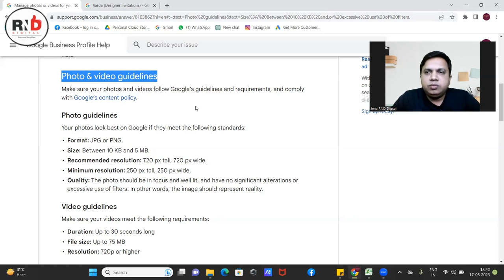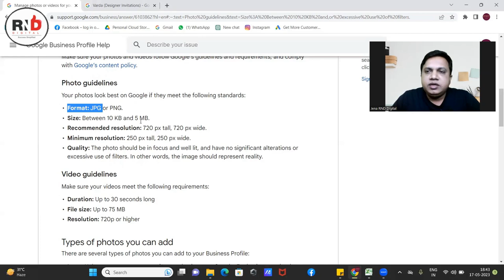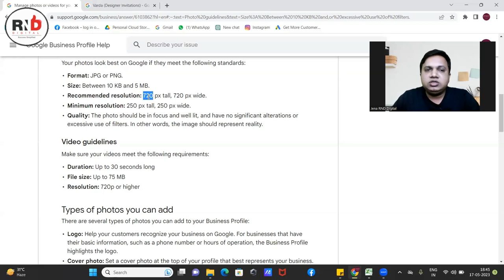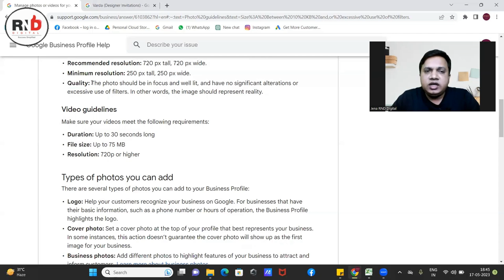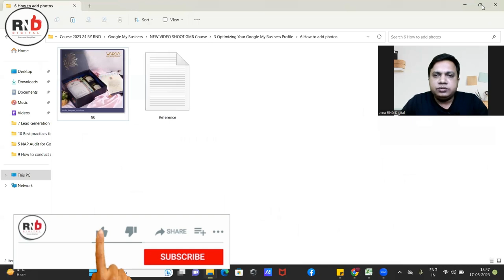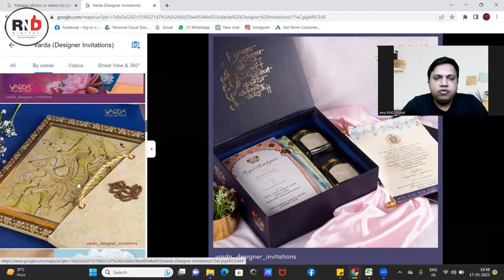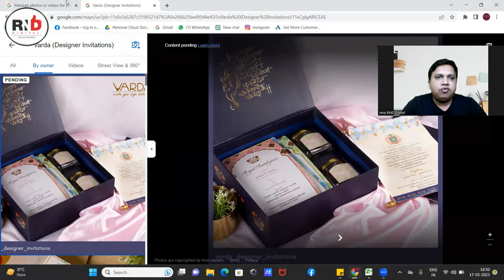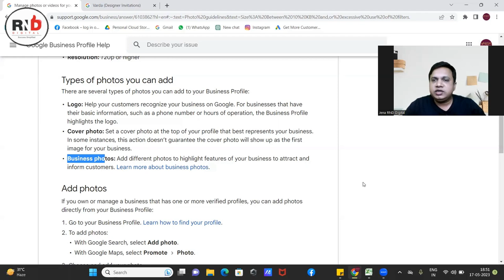Google My Business में Photos कैसे ADD करें? | GMB Photos Tutorial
In this video, we will guide you on how to add photos to your Google My Business listing. Adding photos to your Google My Business profile is an essential step in enhancing your online presence and attracting more customers. In this video  we'll provide you with easy-to-follow instructions on how to add captivating photos to your Google My Business listing.

When it comes to optimizing your Google My Business profile, visuals play a crucial role in making a positive first impression on potential customers. Photos help showcase your business, products, services, and the overall ambiance. They can greatly influence a customer's decision to engage with your business.
1.

2.

For Digital Marketing Paid Services/Training/Consultation: WhatsApp only @ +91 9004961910 / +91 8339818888